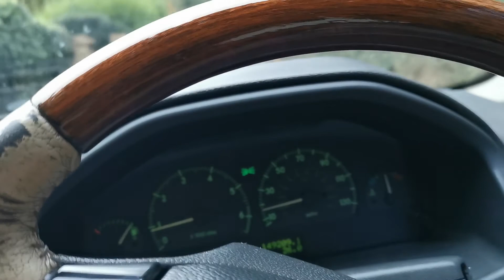Angol utak, harc az M25 felé